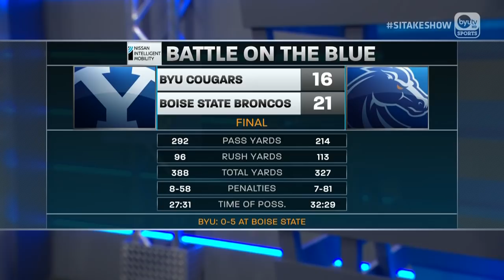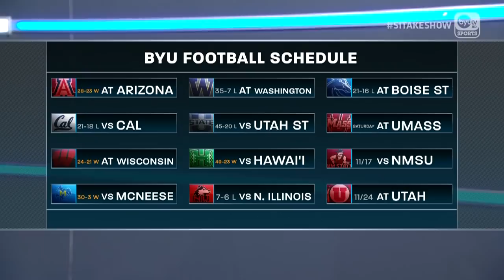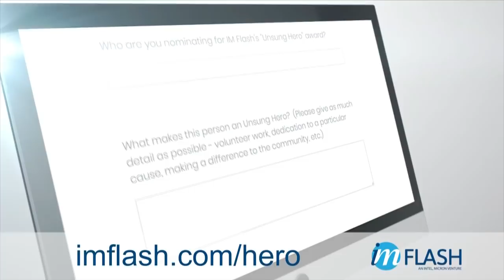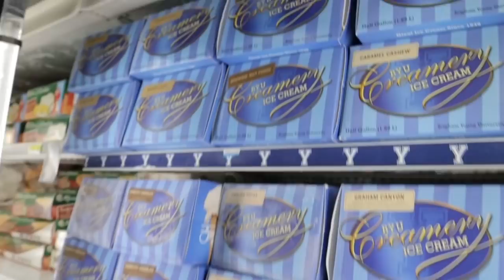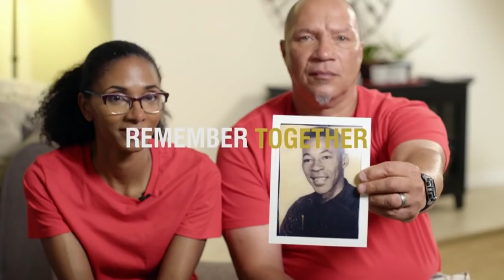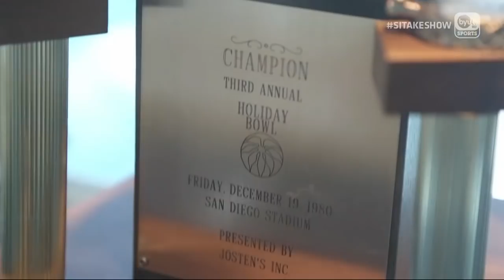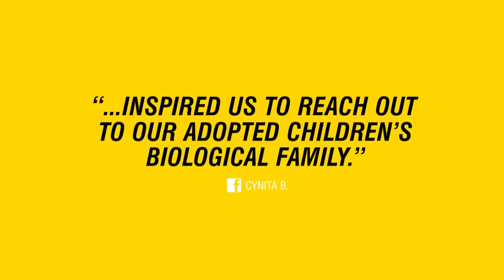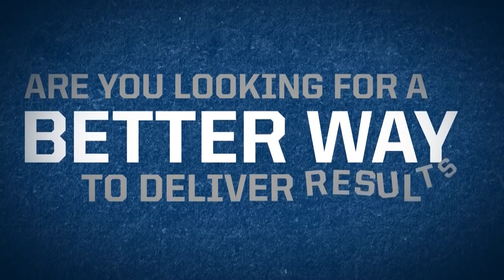BYU Football with Kalani Sitake - November 6, 2018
BYU Football with Kalani Sitake - November 6, 2018 Join Greg Wrubell live from Studio C at BYU Broadcasting for BYU Football with Kalani Sitake. Presented by Intermountain Healthcare